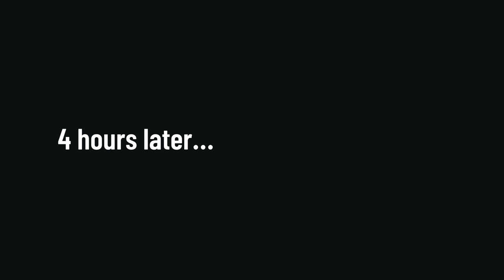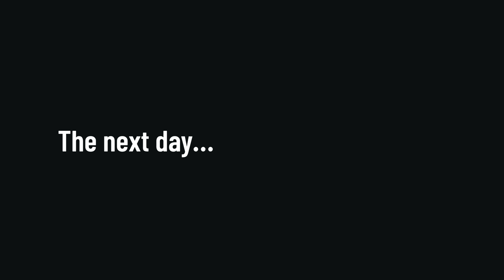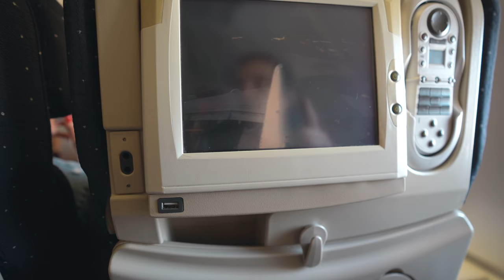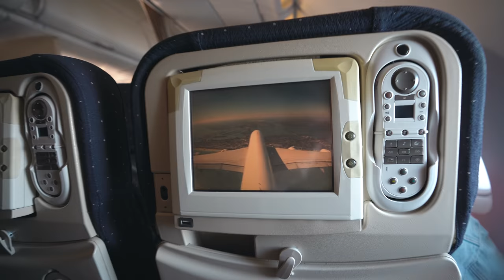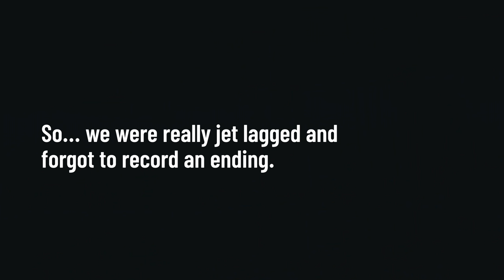2 Full Days of Travel! 😳Italy to Miami for NORWEGIAN CRUISE!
It's cruise time baby! Italy has been absolutely incredible, but winter is coming, so we're enduring a two day travel nightmare and heading to Miami for our first ever Norwegian cruise on the Encore!